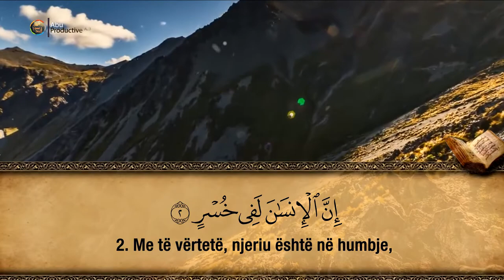103. Surja El-‘Asr - Hfz. Muzafer Ramadani